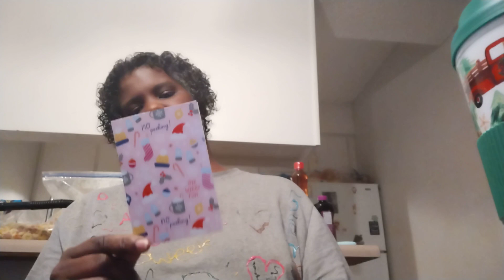teatuesday friendmail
well hello there and welcome here to my place if you like to come join me on my journey I would love to have you all as friends and please also hit that thumbs up as it does help me out with the channel will be doing a giveaway once I hit the 300 goal till next time bye 😘😘😘